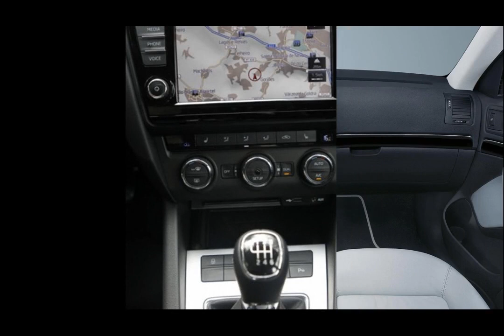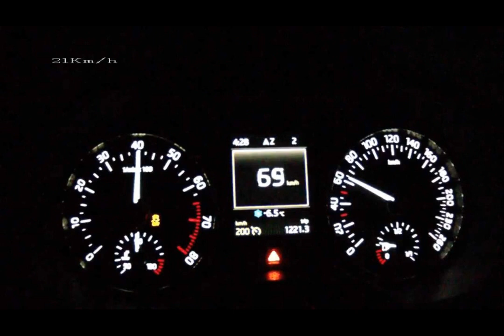skoda octa 1.2 tsi optimal